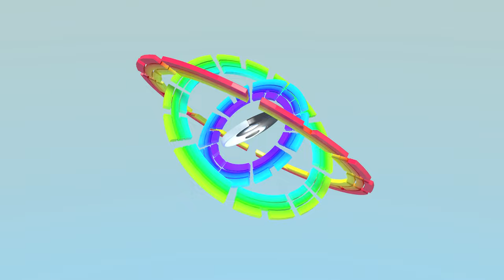Thái Cực Đồ Phiên Bản 7